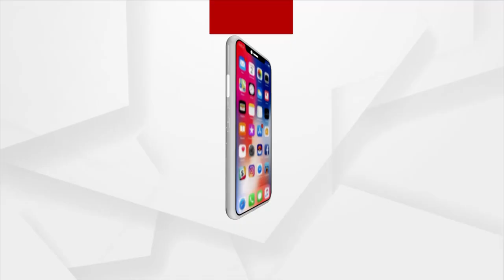Puri: Public dissatisfaction on the rise as Srimandir Heritage Corridor Controversy continues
Public dissatisfaction on the rise as Puri Srimandir Heritage Corridor Controversy continues.